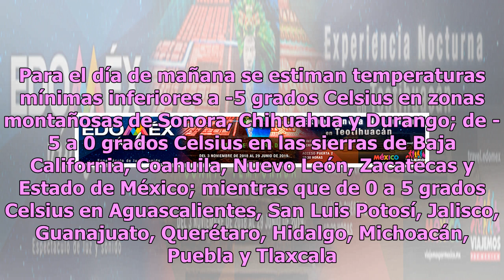Conagua Clima pronostica lluvias y temperaturas bajo cero en la república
El cambio de año vendrá con el origen de una nueva tormenta invernal, la número seis para ser exactos, misma que entrará a territorio nacional la noche de hoy y la madrugada de mañana. El servicio de Conagua Clima reporta que la entrada de este frente gélido provocará en diversos estados la caída de...